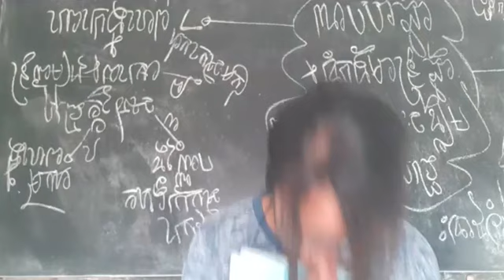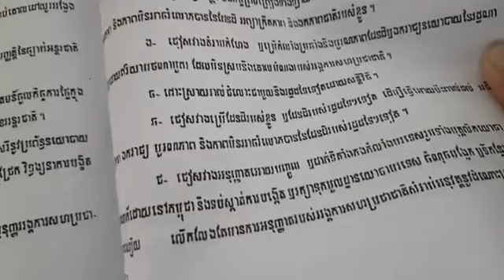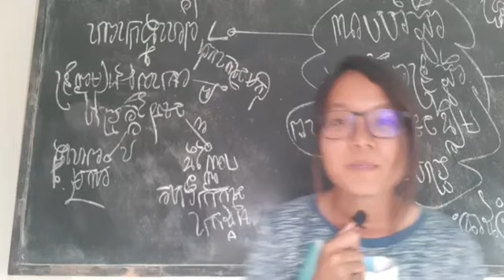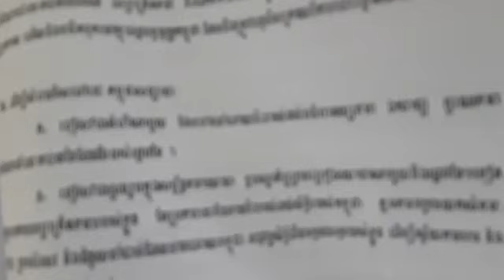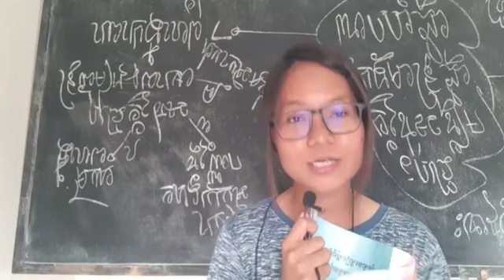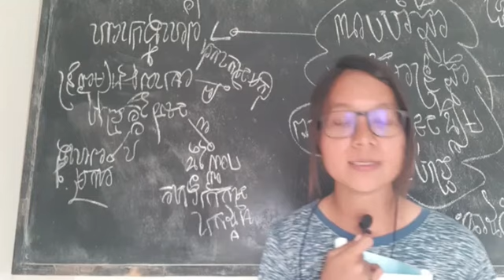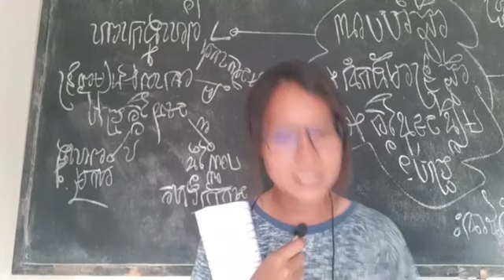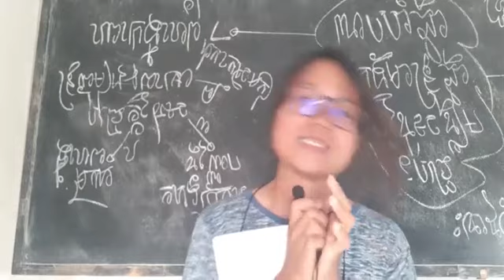០២-តុលា | វេទិកាសាធារណៈ÷ ការឈ្វេងយល់ អំពី ច្បាប់រដ្ឋធម្មនុញ្ញកម្ពុជាឆ្នាំ ១៩៩៣(ភាគទី១២)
ការឈ្វេងយល់ អំពី ច្បាប់រដ្ឋធម្មនុញ្ញកម្ពុជាឆ្នាំ ១៩៩៣ (ភាគទី១២)
តើរដ្ឋធម្មនុញ្ញកម្ពុជា ១៩៩៣ បង្កើតដោយរបៀបណា ទើបបានប្រជាធិបតេយ្យ?
បកស្រាយ មាត្រា១ ទំព័រ ២៧១
វេទិកាសាធារណៈ÷ ការឈ្វេងយល់ អំពី ច្បាប់រដ្ឋធម្មនុញ្ញកម្ពុជាឆ្នាំ ១៩៩៣
(ភាគទី១២)
ថ្ងៃ សៅរ៍ ១១ រោច ខែភទ្របទ ឆ្នាំ ឆ្លូវ បញ្ចស័ក ពុទ្ធសករាជ ២៥៦៥ ត្រូវថ្ងៃទី ០២ ខែ តុលា ឆ្នាំ ២០២១ ចាប់ពីម៉ោង ១១:៣០-១២:៣០ ព្រឹក

or : @PeaceAccordsParis

សូមទាញយកឯកសារ កិច្ចព្រមព្រៀងនេះតាមរយៈ៖

១. សូមអានឯកសារនេះ ជាភាសាខ្មែរ (ច្បាប់ដើម ជារូបថត)

២.សូមអានឯកសារនេះ ជា ៥ភាសា ឆ្លាស់គ្នា អង់គ្លេស បារាំង ចិន រូស្ស៊ី និង ភាសាខ្មែរ ចាប់ពី ទំពរ័ ២៧ ដល់ ៣០៦ ពី អង្គការសហប្រជាជាតិ៖

ទាក់ទងស្នើសុំសៀវភៅ :
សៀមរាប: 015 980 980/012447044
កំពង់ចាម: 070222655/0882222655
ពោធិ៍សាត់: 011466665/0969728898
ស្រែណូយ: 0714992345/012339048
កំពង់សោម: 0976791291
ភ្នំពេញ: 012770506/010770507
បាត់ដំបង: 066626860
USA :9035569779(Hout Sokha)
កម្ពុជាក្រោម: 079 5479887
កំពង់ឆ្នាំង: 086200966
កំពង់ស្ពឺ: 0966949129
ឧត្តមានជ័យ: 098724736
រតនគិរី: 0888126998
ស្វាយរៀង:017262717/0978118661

ខ្លឹមសារទាំងស្រុងមិនត្រូវបានផ្លាស់ប្តូរ។

* ពលរដ្ឋប្រជាធិតេយ្យ​ :
- តាមដាននយោបាយ។
-​ យកច្បាប់ជាគោល។
- ចេះទាមទារតវ៉ាតាមផ្លូវច្បាប់។
-  តាមដានមេដឹកនាំ។
*សូមអរគុណ៕